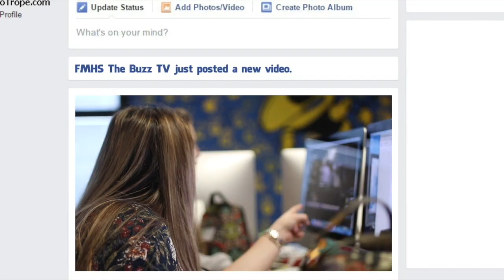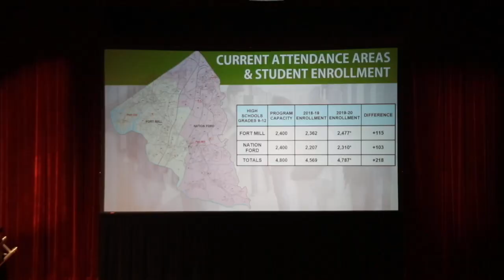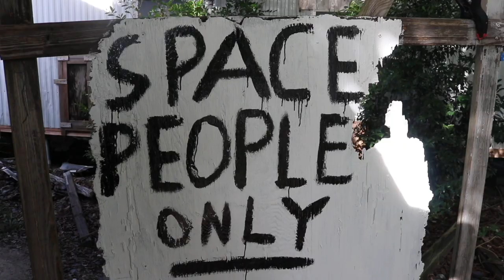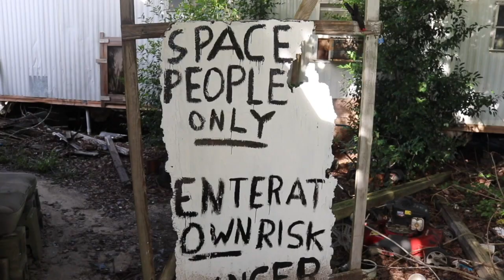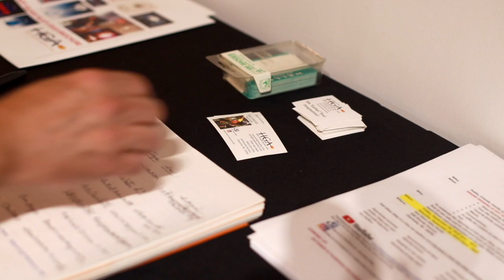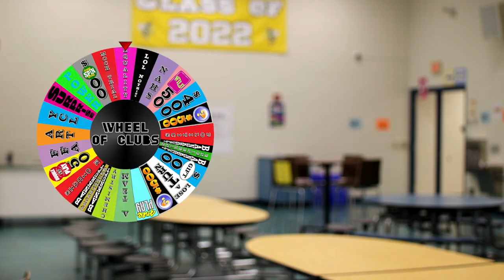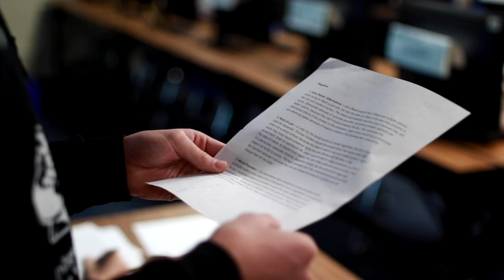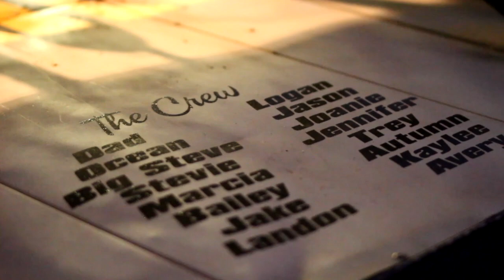2018-2019 STN Broadcast Excellence Awards | Weekly News Show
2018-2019 STN Broadcast Excellence National Award Winner
Fort Mill High School (The Buzz TV)
Weekly News Show